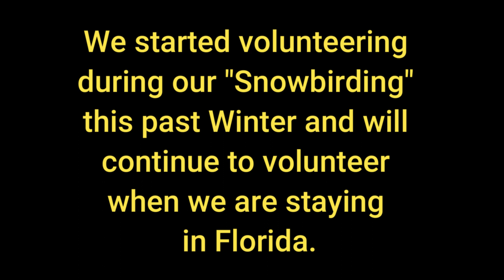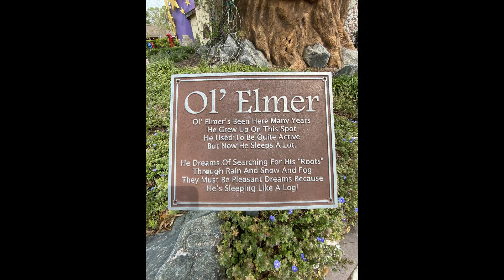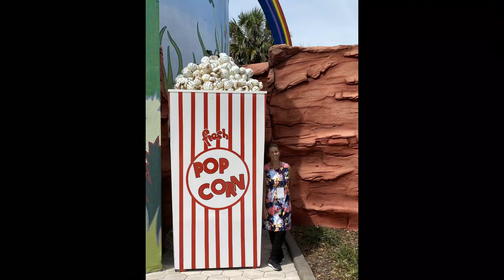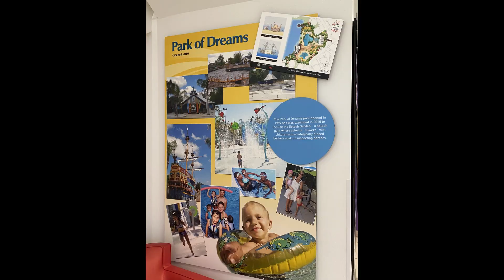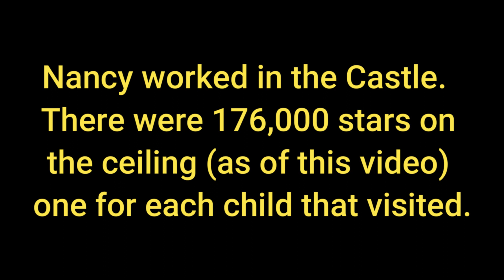Give Kids The World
We volunteered at Give The Kids The World Village.  This is a village that gives terminally ill Children and their families an all-inclusive vacation in Florida.